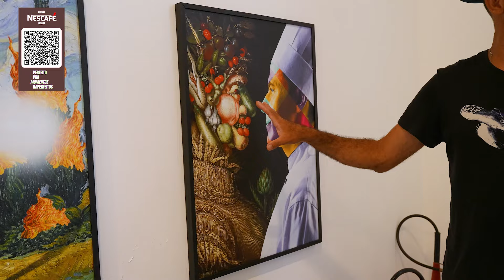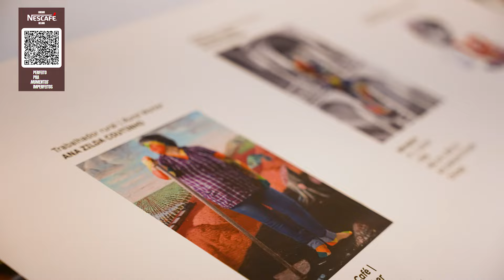CONEXÃO ENTRE e ARTE e a VIDA REAL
NESCAFÉ

Nescafé gelado. Perfeito para momentos imperfeitos.

Confira no Spotify os videos de graça, da pra ouvir com a tela bloqueada mesmo sem ser assinante!

EDIÇÃO E THUMBNAILS:
Zorks Studios